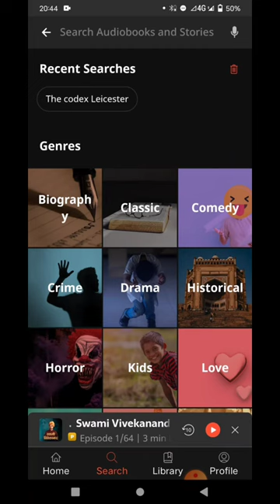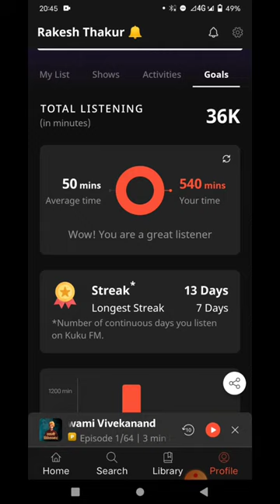Kuku Fm 🎧 Very Useful & Helpful Application For Knowledge 2021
Hello Friends,

I am Rakesh Thakur 🔔

in this video I am showing very useful and helpful App KuKu Fm